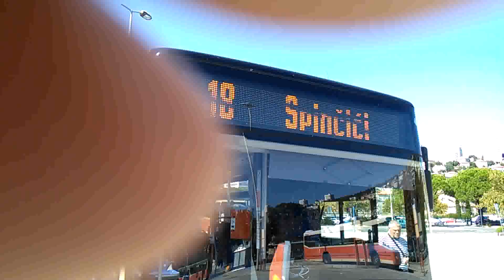Riječki Autotrolej i dalje mamac za teroriste Rujan 2020.